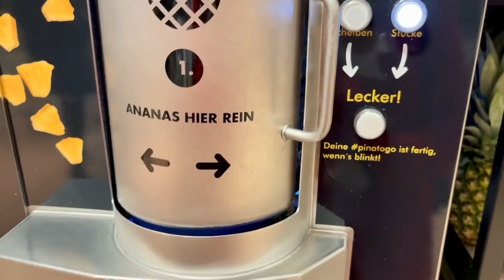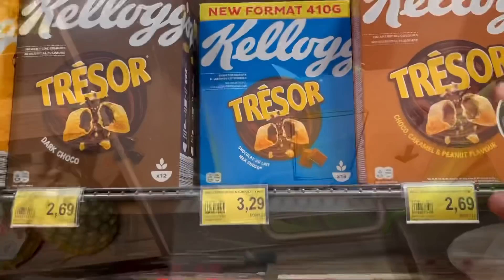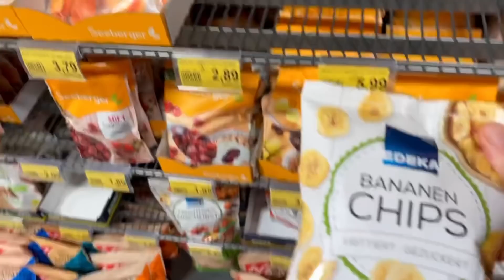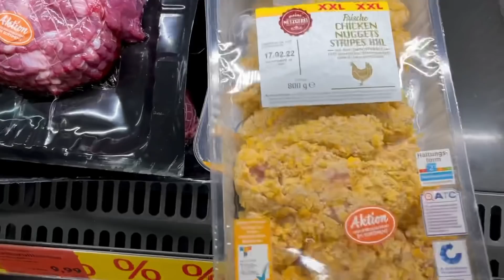Германия 🇩🇪 Опять хожу в ШКОЛУ 📚 Мою окна 🪟 Новый маникюр 💅 Влог 10.02.2022